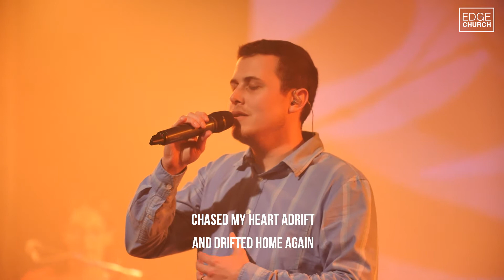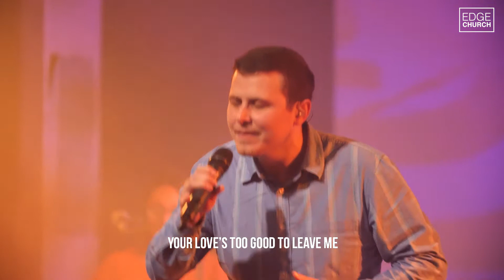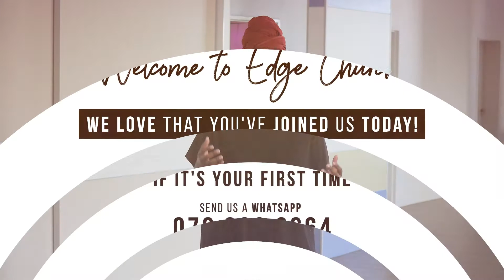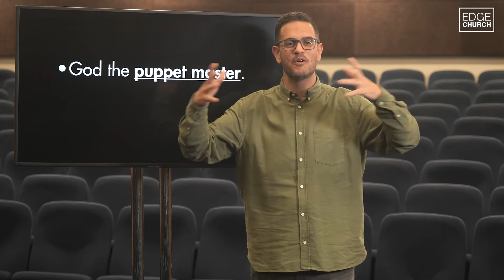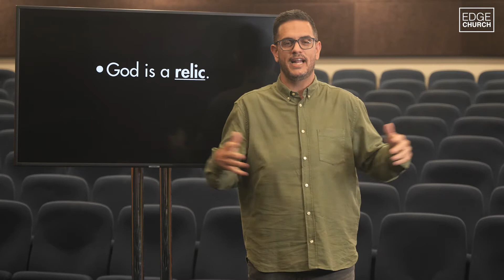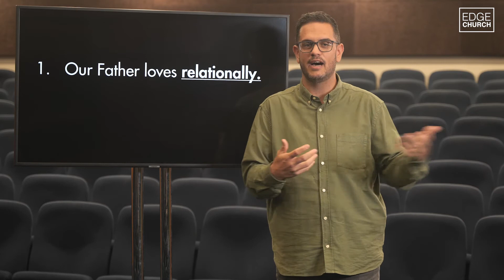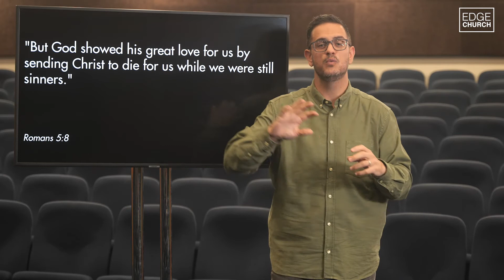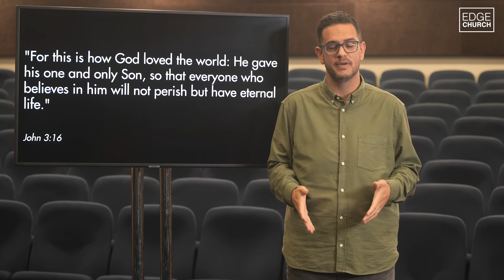Sunday 18 April 2021: Worship Service